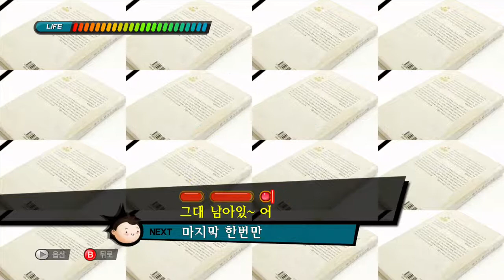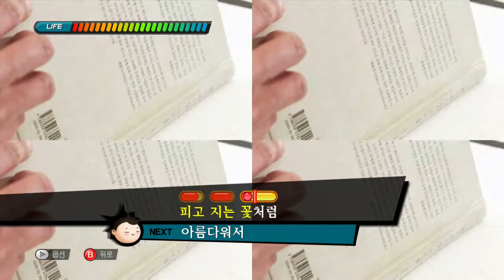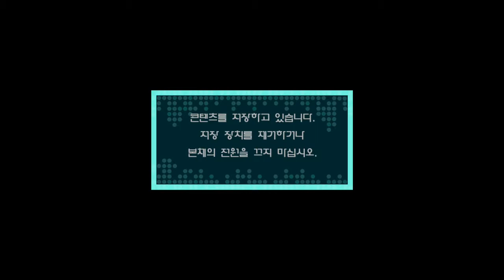Superstar Karaoke Xbox 360 Gameplay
Playing through a Playlist, getting an achievement at the end of it!